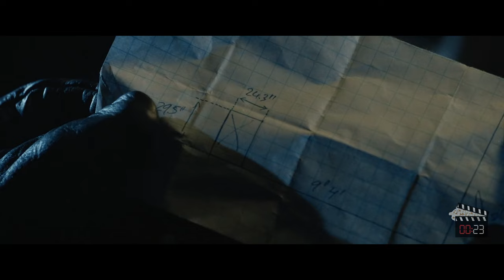Master Locksmith Seeks Revenge On Corrupt Police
Watch as a master locksmith seeks revenge on corrupt police officers after 10 years in prison. Justice will be served in this thrilling tale of redemption and retribution.

Movie: The Locksmith (2023)